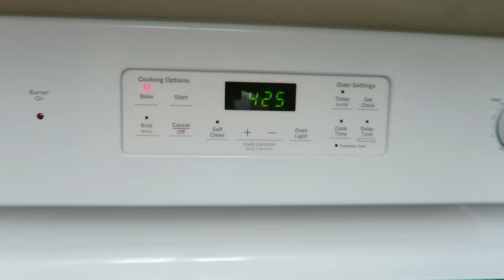Gluten free Bison Burgers & Sweet Potato Fries! :F | Vlogtober 2